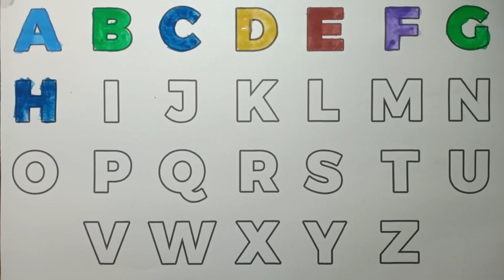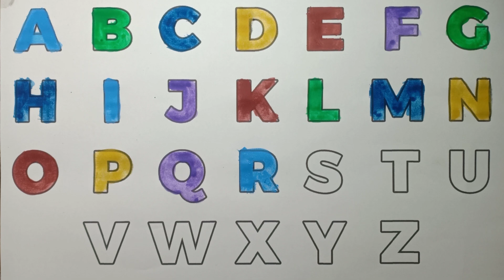Draw and learn ALPHABET educational video for kids and todlers learning drawings and color part 10